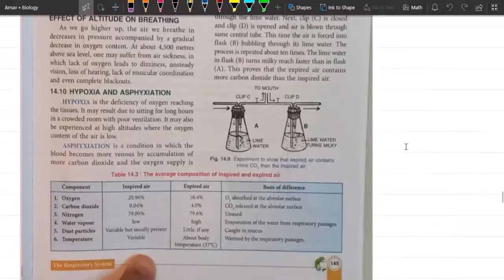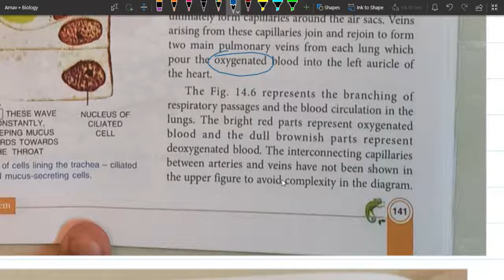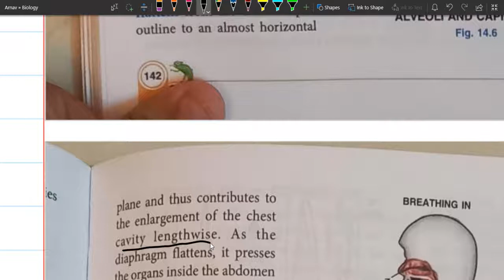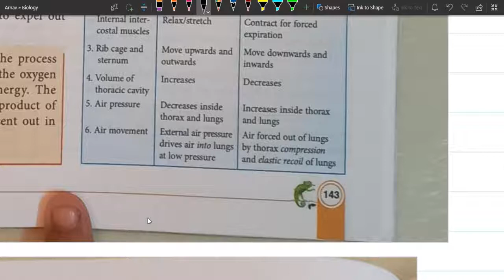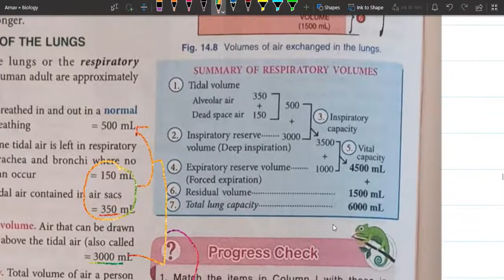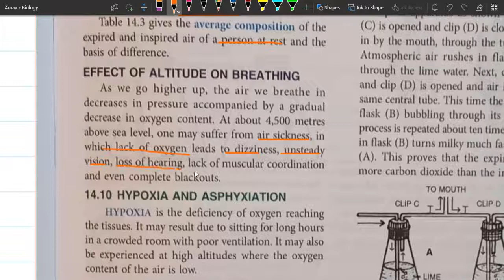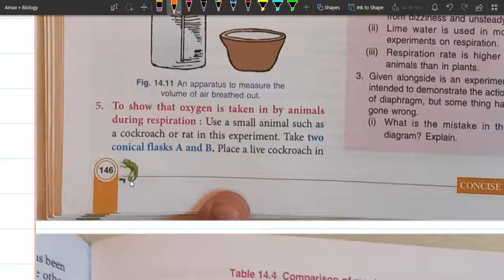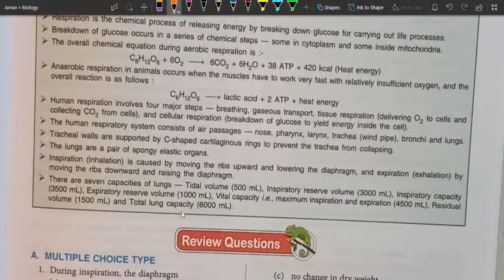Respiratory System Last Part